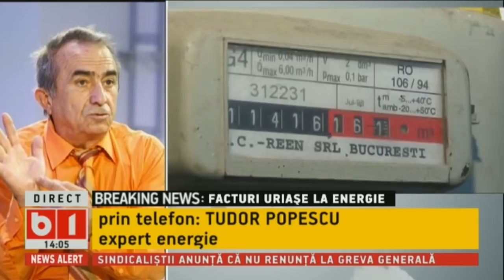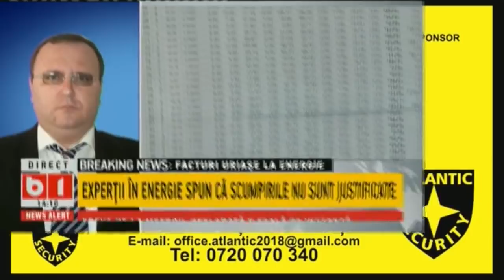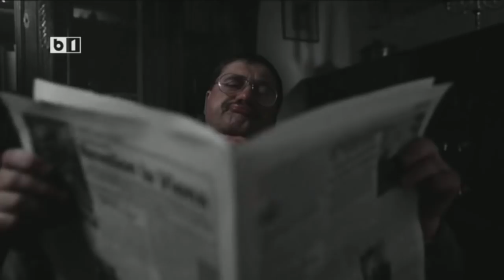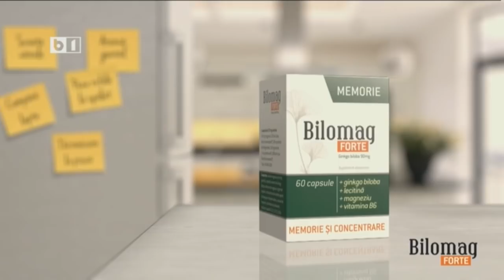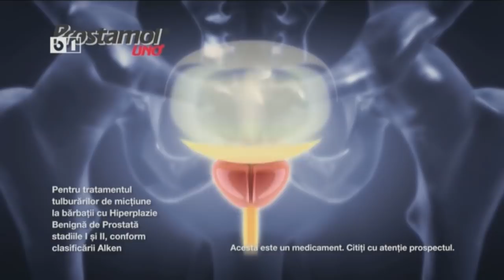TALK B1 CU BOTIN: EXPERTII IN ENERGIE SPUN CA SCUMPIRILE NU SUNT JUSTIFICATE, 19 NOV 2018, P2/2